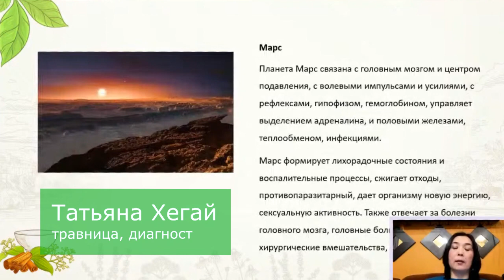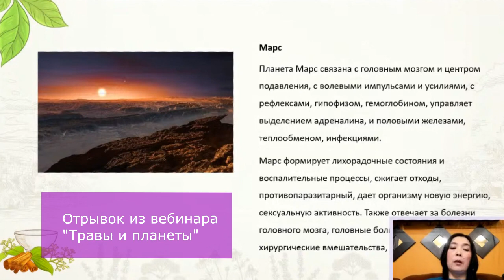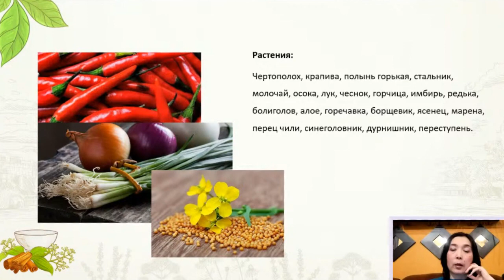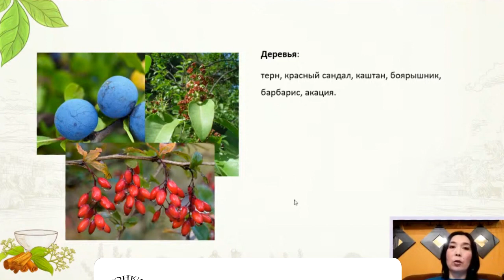Растения под влиянием Марса. Татьяна Хегай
Какие травы несут марсианскую энергию? Для чего их стоит применять? Отрывок из вебинара травницы Татьяны Хегай "Травы и планеты"

Тонкие материи – это разумная биоэнергетика и эзотерика без мракобесия. Это проект, посвященный прикладным методам целительства и биоэнергетики. Мы общаемся с мастерами, узнаем инструменты диагностики и различные методы биоэнергетической гармонизации.